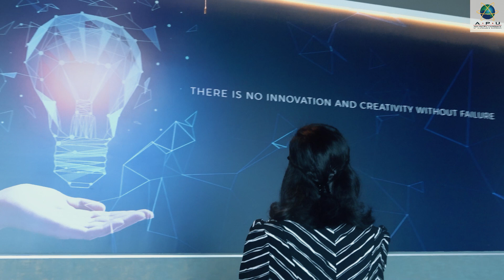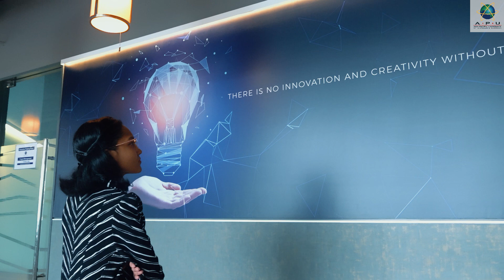My APU Story (APU Alumni) - Divya Woodhun Dhandevi | Asia Pacific University (APU) Malaysia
Came all the way from Mauritius, Divya found her passion and interest for Data, Statistics & Analytics through our BSc (Hons) in Actuarial Studies and MSc in Data Science & Business Analytics programmes. During her times at APU, Divya was actively involved as a Librarian and a Student Ambassador while achieving great heights in her studies. She is currently working as a Business Intelligence Analyst at iPrice Group Sdn Bhd.

The Asia Pacific University of Technology & Innovation (APU) is amongst Malaysia’s Premier Private Universities and is where a unique fusion of technology, innovation and creativity works effectively towards preparing graduates for significant roles in business and society globally. APU has earned an enviable reputation as an award-winning University through its achievements in winning a host of prestigious awards at national and international levels.